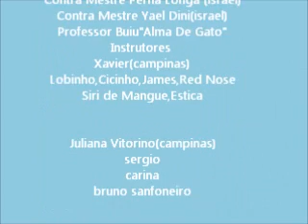VADIAÇÃO 28/07/2010-CORDAO DE OURO MANGALOT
CONTRA MESTRE CORUJA ,RODA DA VADIAÇAO TODA ULTIMA QUARTA DO MES...SEJAM BEM VINDOS